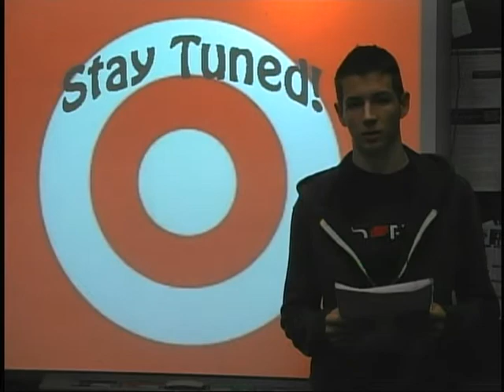The 4 Cast 10.17.111.avi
Brie and Taylor Anchored.  Target Tuesday story by Blake T.